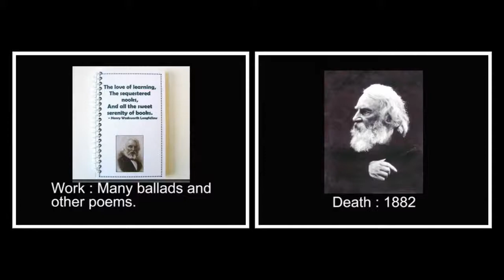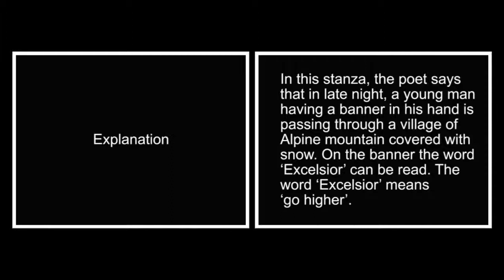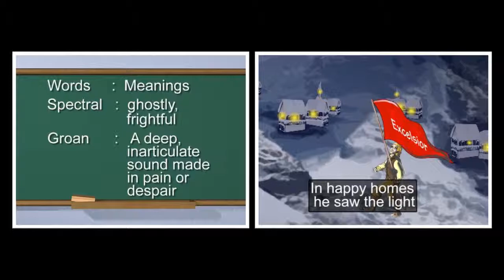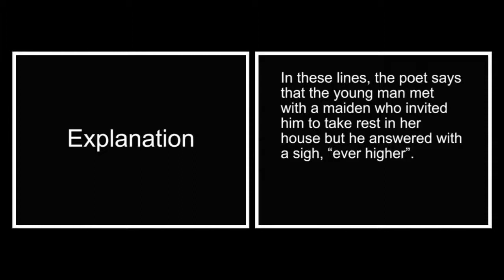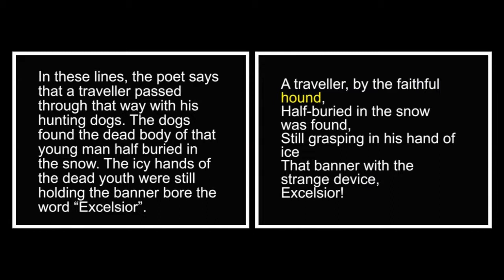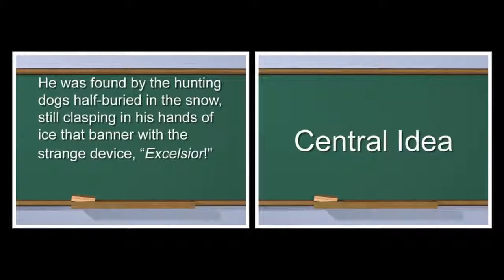Excellsior | English | Poem | Ninth